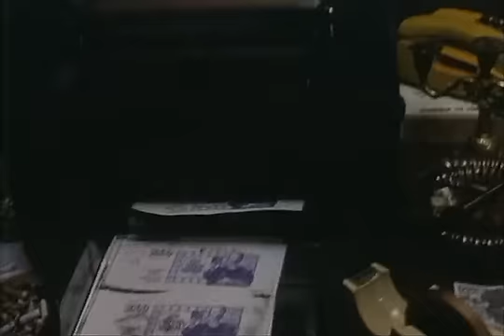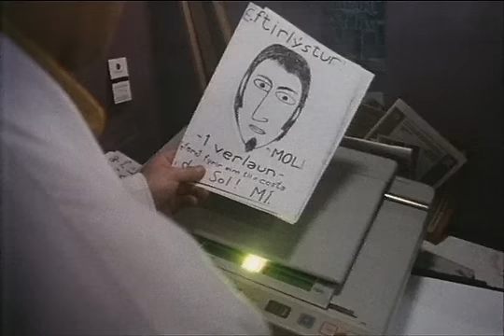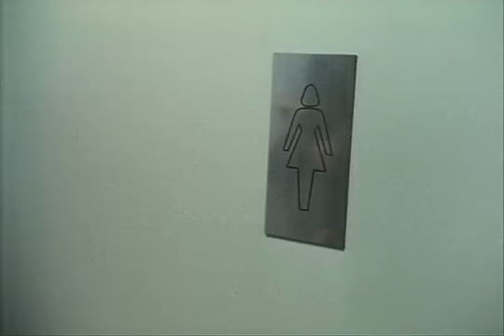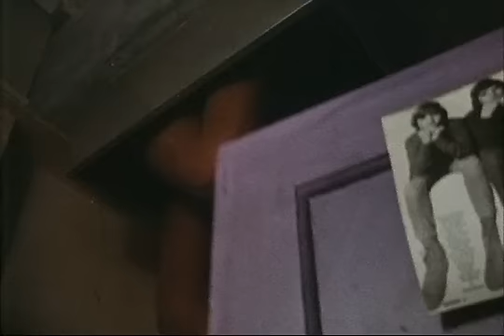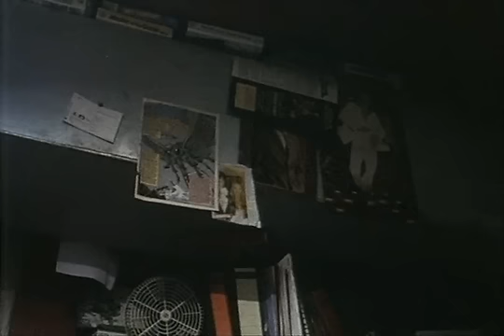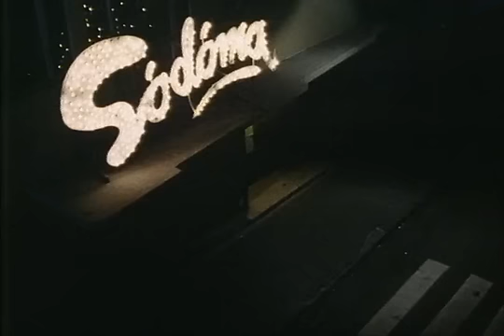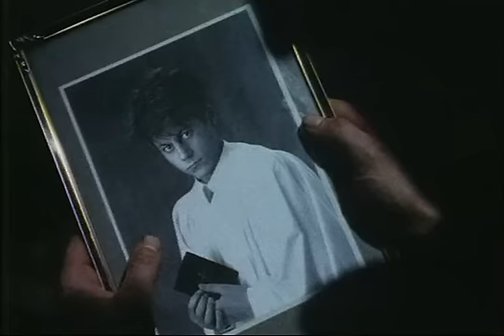Sódóma Reykjavík/Remote Control